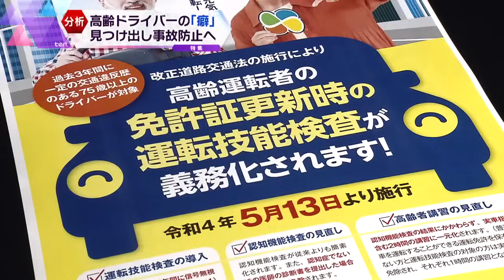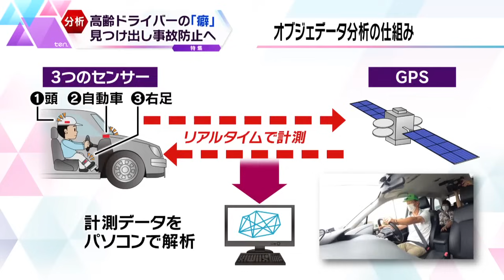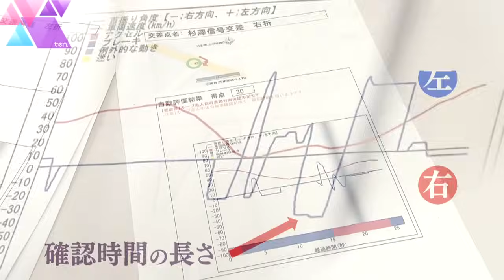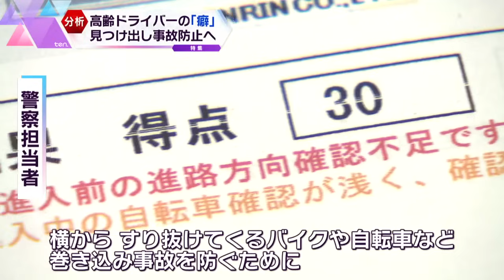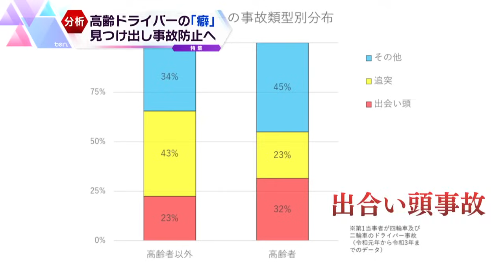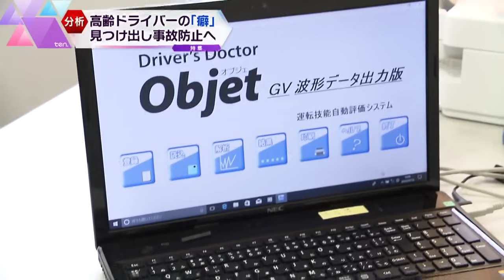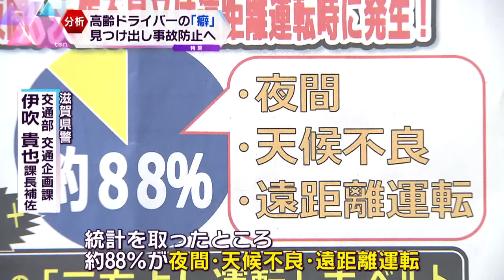高齢ドライバーによる交通事故を減らせ！運転中の高齢者の「癖」を最新機器で徹底分析、明らかになった“つもり”の意識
多発する高齢ドライバーによる交通事故。滋賀県では、高齢者に安全な運転を心がけてもらうための取り組みを開催しています。それは、首や足の動きを測定するセンサーを運転者に取り付け、運転中の行動をデータ化することで、自身の運転における「癖」を認識してもらうこと。そしてこのデータの蓄積により、高齢ドライバーに共通する特徴が判明したのです。いったい何だったのでしょうか？さらに、事故を未然に防ぐための車開発の最新技術も紹介します！
（かんさい情報ネットten. 2022年8月16放送）